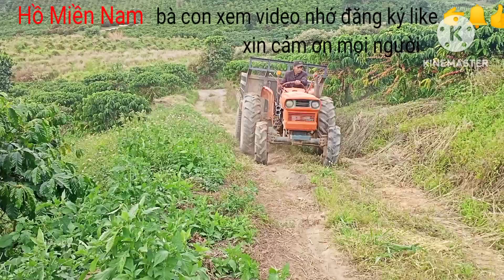máy cày chở cà phê trên núi cao cực kỳ nguy hiểm ll Hồ Miền Nam